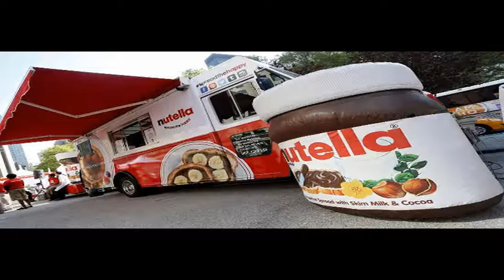Top 5 weird Heists - Strange Stories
We're showing you 5 weird Heists you will shock by hearing these weird stories!

The thieves who made off with several thousands of dollars worth of cheese

The millions of dollars of maple syrup stolen from the "OPEC of the maple syrup world"

The employees who stole thousands of pounds worth of chicken wings

The men who posed as fish-care company employees to steal koi

The organized crime leader who ended up with a truckload of Nutella